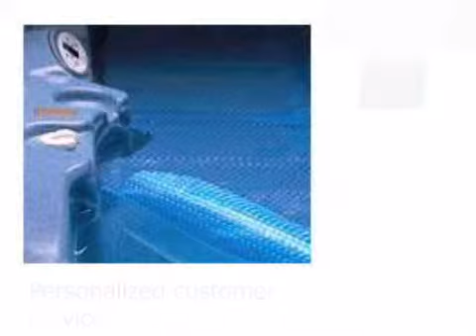Spa Thermal Blanket - Hottubworks.com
helps protect your new cover while conserving heat!

Our floating, insulating spa blanket helps protect the most vulnerable area of your cover from rising heat, chemical fumes and moisture while also helping to maintain your water temperature. Our insulating spa blanket is an energy saver that should more than pay for itself in reduced energy costs and additional cover life. Square shape, can be trimmed to fit.

Now available in two sizes: 7' X 7' or 8' X 8'